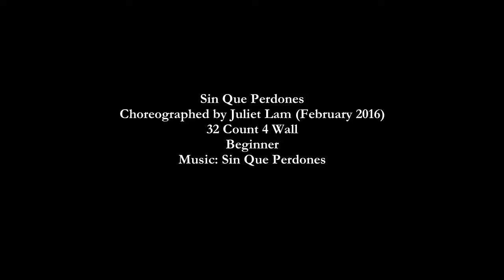Sin Que Perdones - Mentari Tuesday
Sin Que Perdones
Choreographed by Juliet Lam (February 2016)
32 Count 4 Wall
Beginner